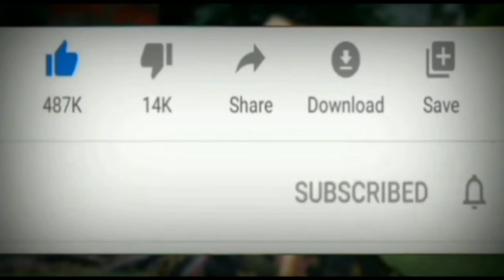बोलोरो गेर रिपेयर